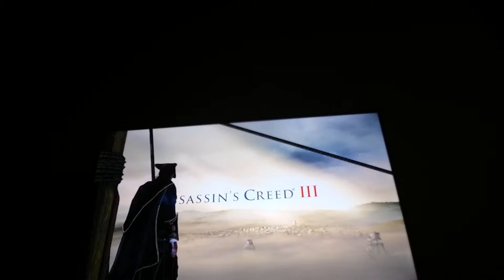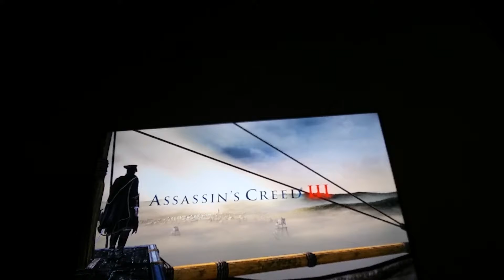La Mejor Intro Para Un Juego